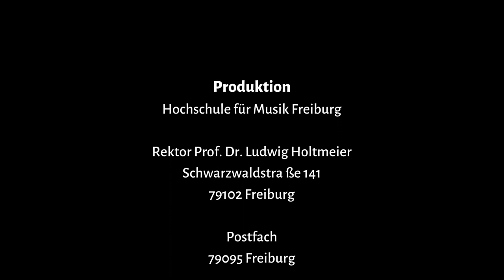Auf einen Kaffee mit Mareike Morr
Aufregung, Versagensängste und schwitzige Hände: Viele Studieninteressierte, die eine Aufnahmeprüfung an einer Musikhochschule machen, kennen das. Auch unsere Lehrenden mussten da durch – Im Interview erzählt Gesangsprofessorin Mareike Morr, wie ihre Aufnahmeprüfungen damals für sie waren. Außerdem verrät sie, welche Bedeutung Improvisation für ihr Musikmachen hat, was sie ihren Studierenden mitgeben möchte, wie sie den Gesang für sich entdeckt hat und vieles mehr. Viel Spaß beim Angucken!